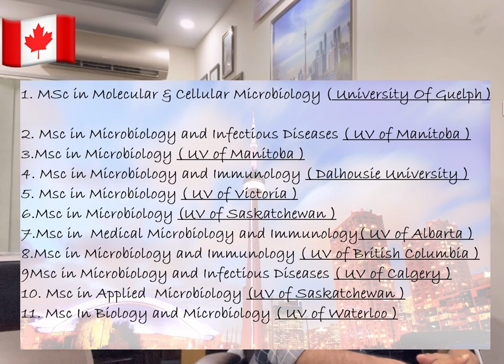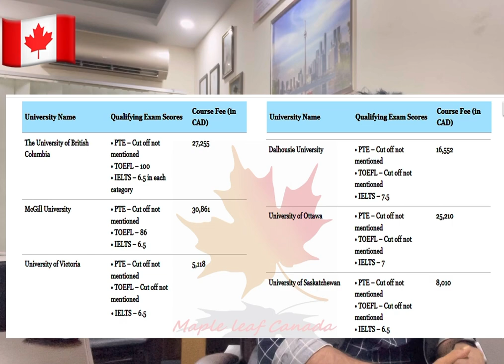MSc in Microbiology in Canada 🇨🇦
Study in Canada 🇨🇦 MSc in Microbiology
Canada তে Microbiology এর পড়াশোনার খরচ , জব ফিল্ড, ডিমান্ড এবং কাজের ক্ষেত্রসমূহ । পরবর্তীতে সিটিজেনশীপ পাবার সুযোগ কতটুকু ।